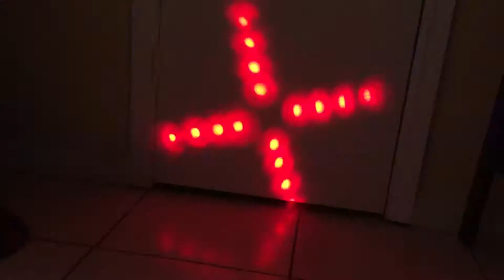1byone QS-0065 Moon Light Hanging Disco DJ Stage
I thought , we will have party at home with a light like this would a party much more beautiful and I purchased this product.

the Light works very well! It has some simple adjustments , the Light is ready to follow the rhythm of your music! (See my video)

Excellent solution for parties at home !!